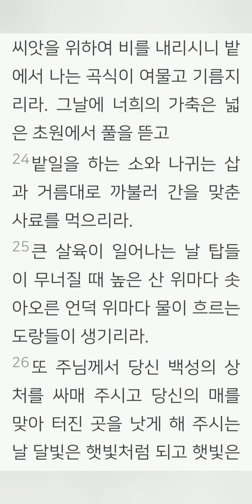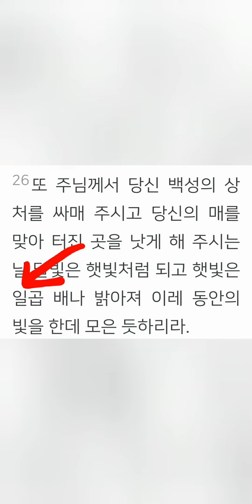성경봉독 (이사30,18-26)